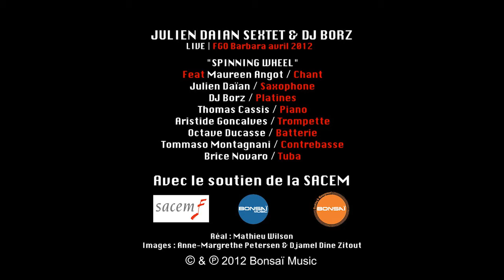JULIEN DAIAN 5et & DJ Borz - Spinning Wheel (live)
JULIEN DAIAN 5et & DJ Borz interprètent "Spinning Wheel" à l'occasion de leur concert au centre Fleury Goutte d'Or - Barbara. Feat Maureen Angot
"Spinning Wheel", un des prochains titres du nouvel album de JULIEN DAIAN 5et & DJ Borz à paraître chez Bonsaï Music le 26 mars 2013